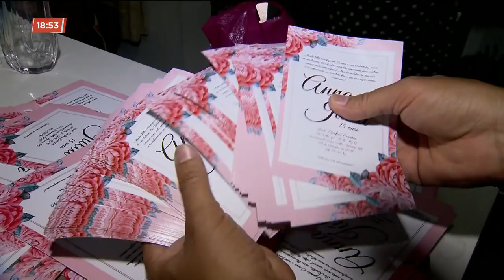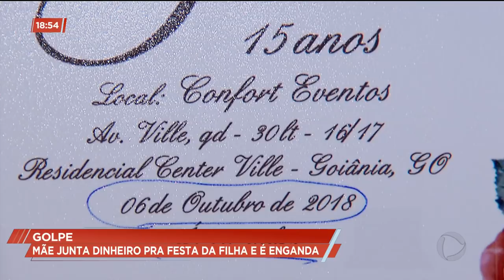Golpe: mãe junta dinheiro pra festa da filha e é enganada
Agora nós vamos mostrar o caso da mãe que trabalhou duro pra pagar a festa de 15 anos da filha e acabou sendo vítima de um golpe. Ela perdeu cerca de 10 mil reais que ajuntou durante anos. Mas apesar de toda dor de cabeça, essa história vai ter um final feliz.